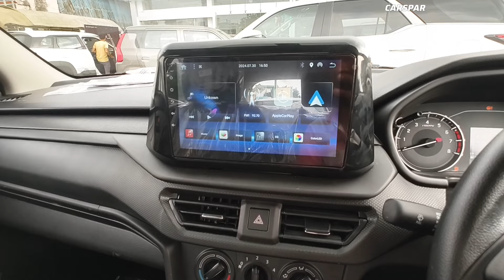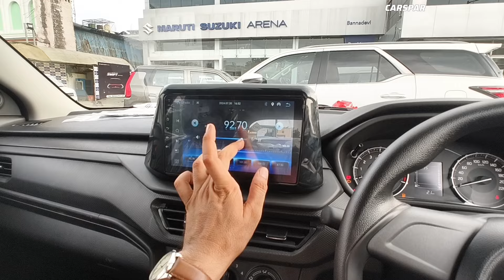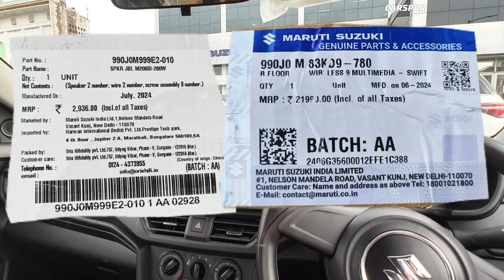Maruti Brezza LXI 🔗 showroom में music system और alloys डलवाने का खर्चा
Maruti Brezza latest update
Latest Update: Maruti has launched a new special edition of the Brezza called the Urbano Edition.

Price: It is priced between Rs 8.34 lakh and Rs 14.14 lakh (ex-showroom, Delhi).

Variants: The Brezza is available in four broad variants: LXi, VXi, ZXi, and ZXi+. The CNG kit option is available on all variants except the ZXi+ variant.

Colour Options: Maruti offers its sub-compact SUV in seven monotone and three dual-tone colour options: Sizzling Red, Brave Khakhi, Exuberant Blue, Pearl Midnight Black, Magma Grey, Splendid Silver, Pearl Arctic White, and combinations with Midnight Black and Arctic White Roof.

Seating Capacity: The Maruti Brezza is offered in a 5-seater layout.

Boot Space: It has a boot space of 328 litres.

Engine and Transmission: It is powered by a 1.5-litre petrol engine (103 PS/137 Nm), available with either a 5-speed manual or a 6-speed automatic transmission. The CNG variant, with reduced output (88 PS/121.5 Nm), comes only with a 5-speed manual.

Claimed Fuel Efficiency:

Petrol MT: 17.38 kmpl (LXi, VXi)

Petrol MT: 19.89 kmpl (ZXi, ZXi+)

Petrol AT: 19.80 kmpl (VXi, ZXi, ZXi+)

CNG: 25.51 km/kg (LXi, VXi, ZXi)

Features: In terms of feature, it gets a 9-inch touchscreen infotainment system with wireless Android Auto and Apple CarPlay, a 6-speaker setup (including 2 tweeters), paddle shifters (AT variants), a sunroof, wireless phone charging, cruise control, automatic AC with rear vents, and a heads-up display.

Safety: Safety features comprise up to six airbags, electronic stability control (ESC), hill-hold assist, seat belt reminders for all passengers, a 360-degree camera, and rear parking sensors.

Rivals: The Brezza lock horns with the Kia Sonet, Renault Kiger, Mahindra XUV3XO, Nissan Magnite, Tata Nexon, Hyundai Venue, and the Skoda sub-4m SUV, as well as sub-4m crossovers like the Maruti Fronx and Toyota Urban Cruiser Taisor.

The Maruti Brezza has got a new special edition called the Urbano Edition which gets a few accessories, both functional and cosmetic. This edition is available with the base-spec Lxi and one-above-base Vxi trim of the SUV, and both variants get different sets of accessories. Here is what this special edition has to offer.